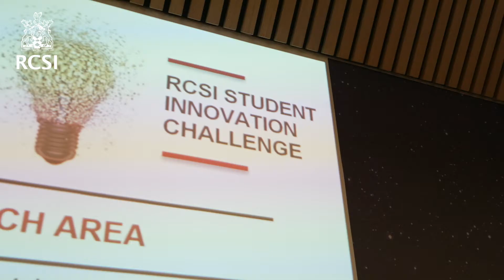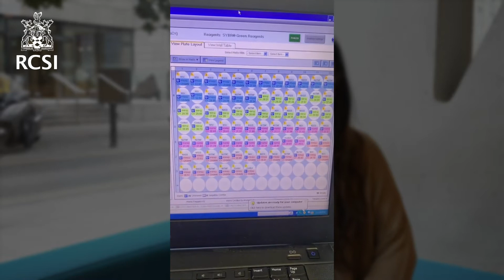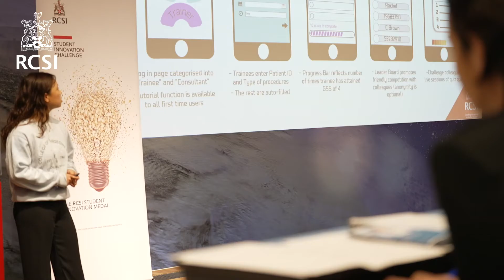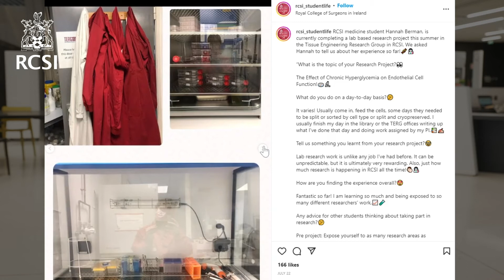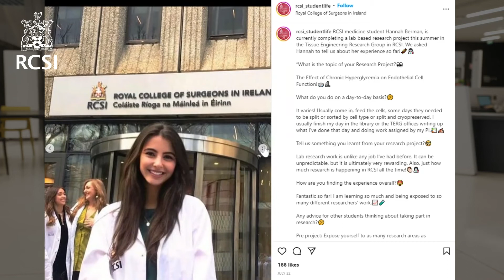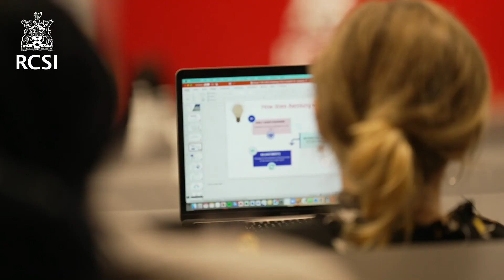RCSI Research Summer School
The RCSI Research Summer School (RSS) provides Undergraduate students across all campuses (Dublin, Bahrain and Penang) with the opportunity to become involved in research projects during the summer months.

Students selected for the programme spend approximately eight weeks (June-September) in a laboratory or clinical setting, working on a research project under the supervision of an RCSI Principal Investigator (PI). During this time students are also encouraged to participate in laboratory meetings, data analysis, journal clubs, and a Friday discovery series of lectures.

Through the RCSI RSS Undergraduate students have a wonderful opportunity to gain experience in research techniques and plan and execute an experimental strategy to answer scientific research questions.